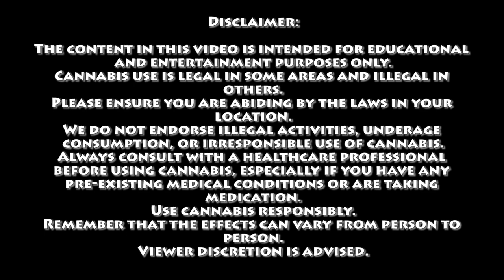The Cyclops Theory | Certified